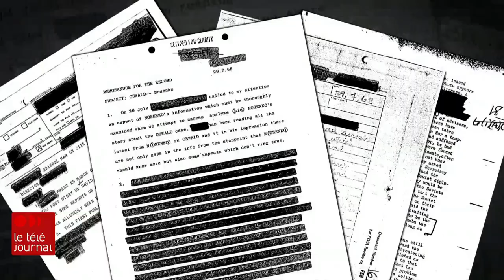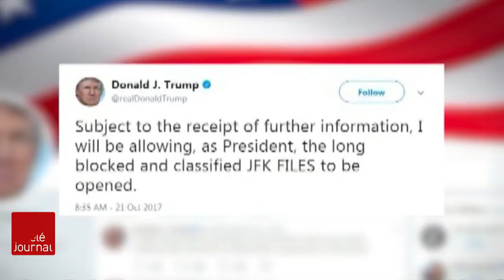Qui a tué John F. Kennedy?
Plus de 50 ans après l'assassinat de John F. Kennedy, des documents qui étaient jusque-là gardés secrets ont été publiés. Mais sous la pression de la CIA et du FBI, d'autres éléments d'enquête resteront classifiés.